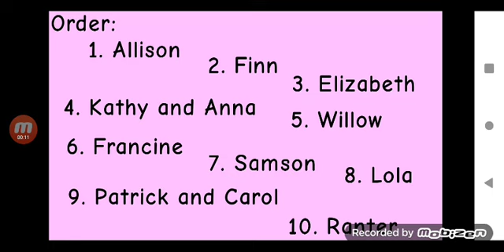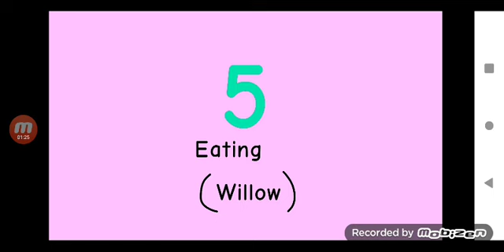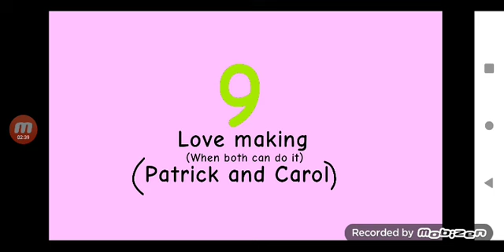10 things that would be pointless to make illegal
Here are 10 things that would be pointless to illegalize for any reason. Please don't illegalize those things.